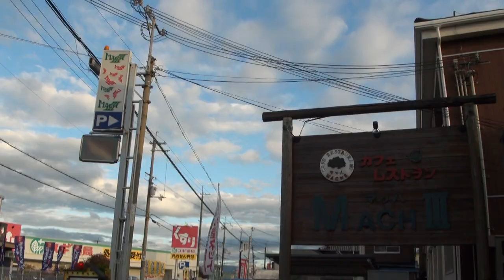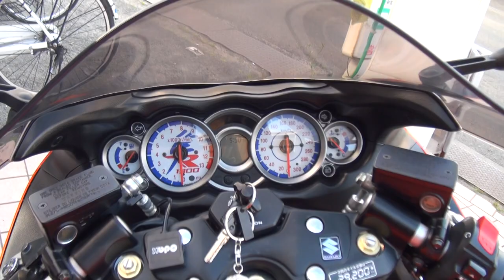オレンジ色の憎い奴 2008 Suzuki GSX1300R HAYABUSA 広島県 スズキ・HAYABUSA 鈴木・隼 2008 スズキ・ハヤブサ・GSX1300R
オレンジ色の憎い奴　2008 Suzuki GSX1300R HAYABUSA　広島県　スズキ・HAYABUSA　鈴木・隼　2008 スズキ・ハヤブサ・GSX1300R　Suzuki hayabusa